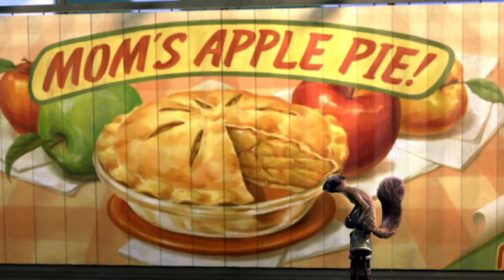The Nut Job Trailer 2014 Movie - Official 2013 Trailer [HD]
The Nut Job trailer 2014 - Official 3d movie trailer in HD 1080p - starring Will Arnett, Brendan Fraser, Liam Neeson, Katherine Heigl - directed by Peter Lepeniotis - action-packed animated comedy in fictional Oakton that follows the travails of Surly, a mischievous squirrel, and his rat friend Buddy, who plan a nut store heist of outrageous proportions.

"The Nut Job" movie hits theaters on January 17, 2014.

Surly, a curmudgeon, independent squirrel is banished from his park and forced to survive in the city. Lucky for him, he stumbles on the one thing that may be able to save his life, and the rest of park community, as they gear up for winter - Maury's Nut Store. The Nut Job movie trailer 2013 is presented in full HD 1080p high resolution.

THE NUT JOB 2014 Movie
Genre: Animation, Family
Director: Peter Lepeniotis
Starring: Will Arnett, Brendan Fraser, Liam Neeson, Katherine Heigl, Stephen Lang, Sarah Gadon, Jeff Dunham

The Nut Job official movie trailer courtesy Open Road Films.

Stream Movie Trailers is your daily dose of new movies. We bring you the best of official licensed movie trailers and movie clips.